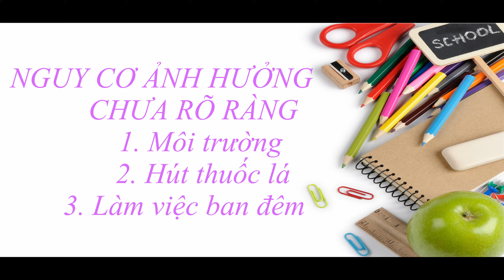VLOG #3: NHỮNG NGUY CƠ GÂY U.N.G T.H.Ư VÚ CẦN CHÚ Ý !!!!